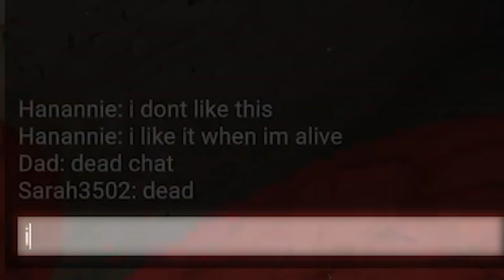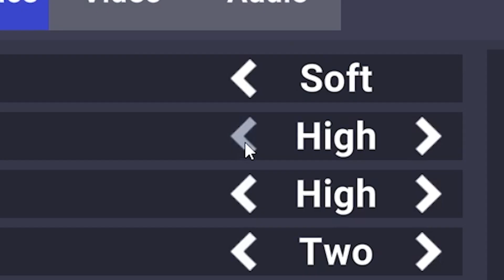Crab Game had me in TEARS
I promised a commenter that I would post a Minecraft video, so to that one person:
That video will be up next week!  I didn't forget!

I streamed all of this live on Twitch!